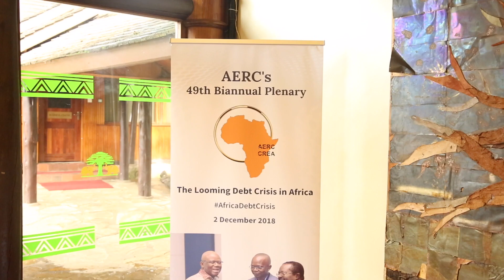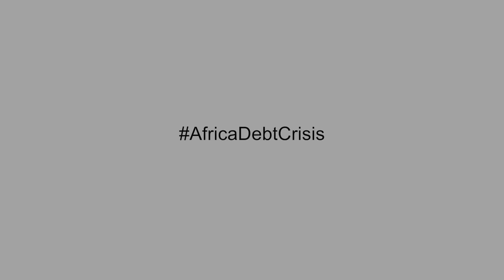AERC 49th Biannual Plenary Highlight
Africa Looming Debt Crisis

Safari Park Hotel, Nairobi
2-6 December 2018